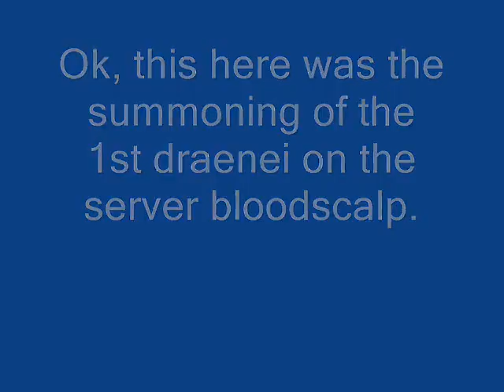The first Draenei ever on the server bloodscalp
This is the summoning of the first draenei on the server bloodscalp.